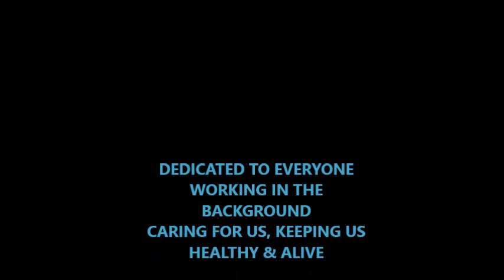Silent Heroes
At this time of year, whilst billions of us enjoy Christmas and New year holidays with our loved ones, there's still a huge number of People working tirelessly and with the same dedication as at any time of year, looking after our Health and wellbeing, caring for our elderly and vulnerable, keeping us safe and helping us with emergencies, any time, day and night, with care and affection as if we were their own relatives and Friends. I just wanted to pay forward with something for the Doctors, Nurses, Firefighters, Carers, those who run shelters for the homeless, those who answer the telephone lines to those people at their lowest ebb and in their hour of need. Rather than use generic images of Doctors, ambulances, fire crews etc, I thought well let's put together some relaxing images which in turn might relieve any tension and fatigue they might be feeling.